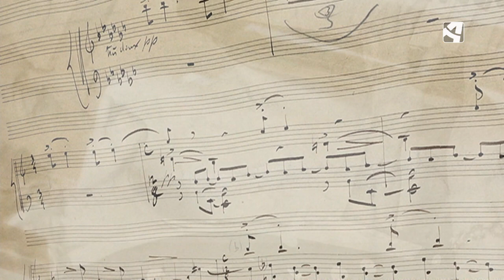Pilar Bayona, una pianista prodigiosa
Pilar Bayona fue una de las figuras destacadas de la llamada Edad de Plata, y de la Generación del 27. Muy conocida en su época pero no tanto en la actualidad. Ahora, este documental pretende poner en valor su figura, pero sobretodo su capacidad para comunicar con el piano.